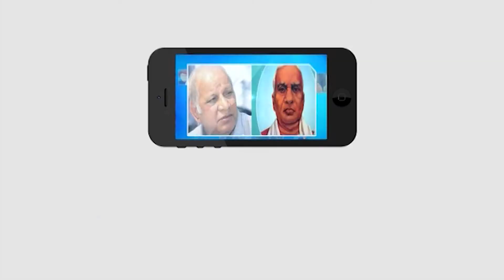జై అమరావతి ఉద్యమం మొదలై 300 రోజులైంది || Masterkey TV News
Category